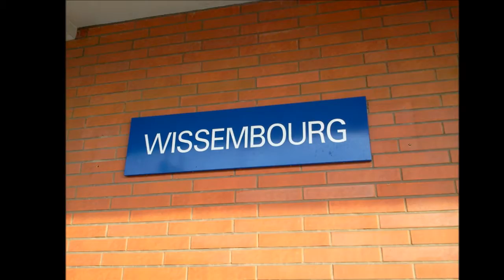Bildimpressionen Bahnhof Gare Wissembourg